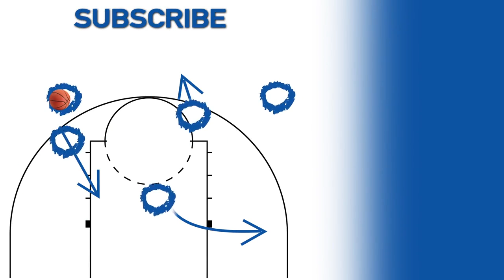Liberty's Caleb Homesley drops a career-high 30 points to upset Mississippi St.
Caleb Homesley's career-high 30 points helps Liberty comeback and upset Mississippi State in the first round of the NCAA tournament.